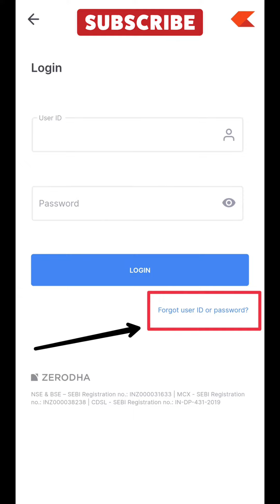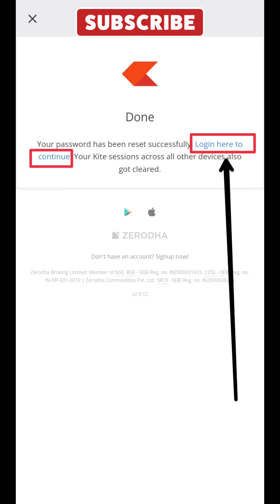Zerodha First time LOGIN 2022 | Zerodha New User Login कैसे करें | How To login Zerodha First Time